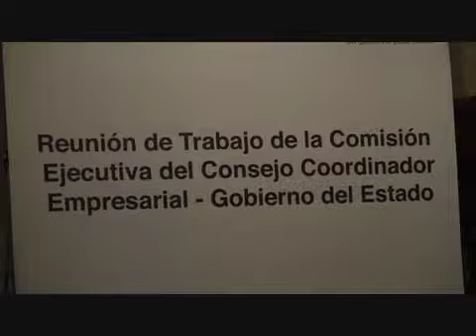Insertar a Oaxaca en el desarrollo, objetivo de este gobierno: Gabino Cué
En reunión con el Consejo Coordinador Empresarial
 • Empresarios del CCE, COPARMEX, ANTAD, CANACO y COMCE, reconocen los cambios y apoyan el desarrollo de la entidad oaxaqueña
 •   "Oaxaca está cambiando, y se están haciendo mejor las cosas": Gerardo Gutiérrez Candiani

Al sostener una reunión con la Comisión Ejecutiva del Consejo Coordinador Empresarial (CEE), en cuyo seno coinciden la COPARMEX, ANTAD, CANACO, COMCE, CANACINTRA y otros organismos empresariales, el gobernador del estado, Gabino Cué Monteagudo, aseguró que su administración busca insertar a Oaxaca en el desarrollo del país para reactivar la economía, desde sus diversas vocaciones y potencialidades.

            Ante los presidentes nacionales del CCE, Mario Sánchez Ruiz, y de la Confederación Patronal de la República Mexicana (COPARMEX), Gerardo Gutiérrez Candiani, entre otros empresarios,  así como del presidente municipal de Oaxaca de Juárez, Luis Julián Ugartechea Begué, el mandatario sostuvo que la entidad es un estado de oportunidades, y que propicia una total confianza para invertir.

            Comentó que Oaxaca tiene un gran potencial en materia agroindustrial, y destacó que el sector turismo, después de las remesas, genera el principal ingreso para el estado. "El turístico es terreno fértil para el desarrollo de negocios y empleos".

             Reunido con la cúpula empresarial, el titular del Ejecutivo estatal explicó que su gobierno impulsa obras estratégicas, principalmente en materia de infraestructura y desarrollo económico. "Lo que estamos haciendo es atender, con una visión de corto, mediano  y largo plazo, obras que realmente pueden impactar en el desarrollo  de toda nuestra entidad."

Mencionó entre otros proyectos la supercarretera Oaxaca-costa, la cual iniciará en las próximas semanas, y en cuyos trabajos se invertirán alrededor de 3 mil millones de pesos. De la misma forma se construirá la vía Oaxaca-Istmo, que necesita una inversión total de 9 mil millones de pesos. "Son obras importantes que van a contribuir a la reactivación de la economía".

            En tanto, el presidente del CCE --organismo cúpula que agrupa y representa al sector privado del país-, Mario Sánchez Ruiz, explicó que la Comisión Ejecutiva eligió a Oaxaca para sesionar, con el fin de hacer una planeación estratégica de los planes futuros y presentes. Asimismo, sostener pláticas con funcionarios y el gobernador Gabino Cué para conocer características de la planeación y empatar los programas del CCE con los del gobierno del estado.

            A su vez, el presidente de Coparmex, Gerardo Gutiérrez Candiani, señaló que Oaxaca es un estado inmensamente rico, no solamente por su cultura y tradición, sino por la más alta biodiversidad, además de tener muchas vocaciones productivas.

"Oaxaca está cambiando, transformándose; se están haciendo mejor las cosas; es un estado donde queremos que haya transparencia y rendición de cuentas, donde la inversión privada fluya más, y donde los inversionistas se sientan seguros", expresó.

Durante el encuentro los secretarios de Infraestructuras y Ordenamiento Territorial Sustentable y Turismo y Desarrollo Económico, Netzahualcóyotl Salvatierra López y José Zorrilla de San Martín Diego, respectivamente, presentaron proyectos estratégicos que impulsa el gobierno de Gabino Cué.

 En la reunión participaron los empresarios Luis Miguel Pando, director general del CCE; José Méndez Fabre, de la Asociación Mexicana de Intermediarios Bursátiles (AMIB); Vicente Yáñez Solloa, de Asociación Nacional de Tiendas de Autoservicio y Departamentales (ANTAD); Valentín Diez Morodo, del Consejo Mexicano de Comercio Exterior (COMCE); Arturo Mendicutti Narro, de la Cámara Nacional de Comercio (CANACO) en la ciudad de México; Fernando Solís Soberón, de la Asociación Mexicana de Instituciones de Seguros (AMIS);  y Emilio Carrillo, del Consejo Mexicano de Hombres de Negocio. Asimismo, Francisco Reyes Cervantes, director general de Coparmex; el presidente de Coparmex-Oaxaca, Oswaldo García Jarquín, y Adela Santos Ángeles, presidenta de Canacintra en la entidad oaxaqueña, entre otros.

Oaxaca de Juárez, 16 de julio de 2011